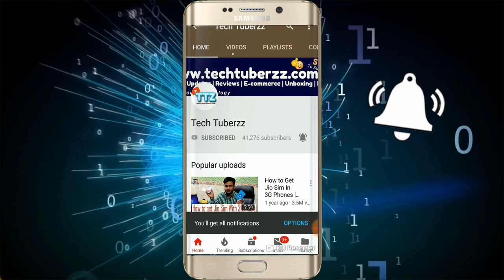Nokia 6.1 Plus Vs Redmi Note 5 Pro | Comparison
Is video me ham Nokia 6.1 Plus Aur Xiaomi Redmi Note 5 Pro ka comparison karenge.

Apne sawaal ap comment karke zaroor puchiyega ham jald hi reply karenge.